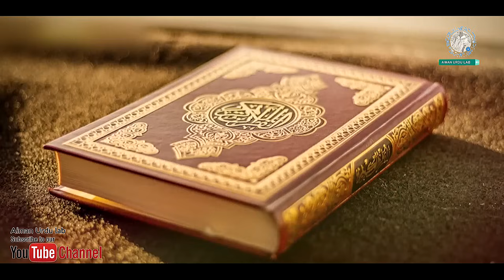A Christian Woman ka islam about question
ISS VIDEO MEIN HUM EK DILCHASP SAWAL PAR CHARCHA KARENGE, CHRISTIAN WOMAN KA ISLAM ABOUT QUESTION. HUM IS SAWAL KO DEPTH MEIN SAMJHNE KI KOSHISH KARENGE AUR USKE ANUSAAR PRAGATISHEEL VICHAR VYAKT KARENGE. AAIYE, HUMARE SAATH JUDEIN AUR IS MANTHAN MEIN SHAMIL HOKAR NAYE DRISHTIKON KO PRAPT KAREIN. DHANYAVAAD!